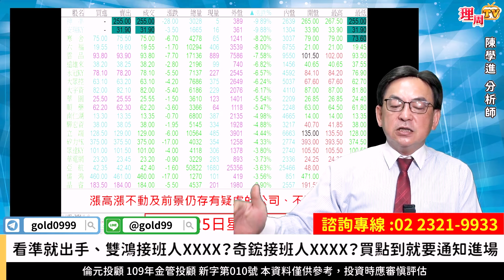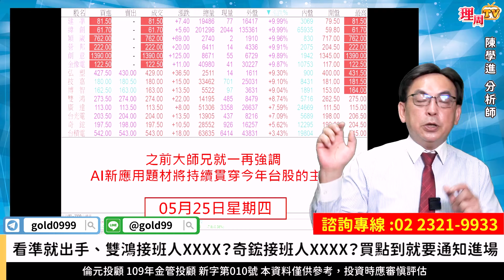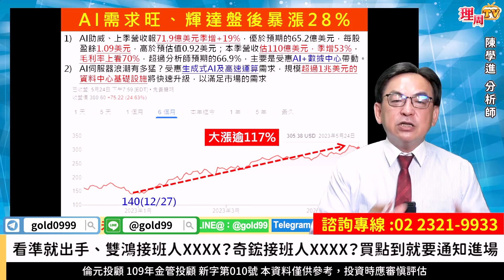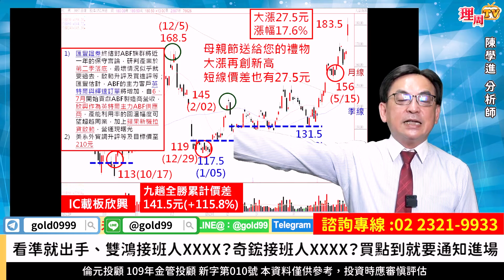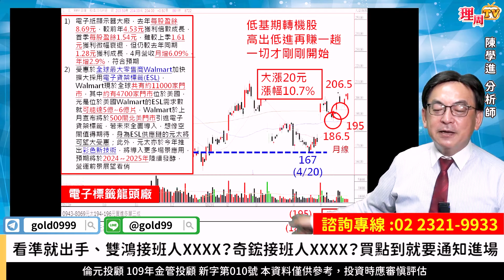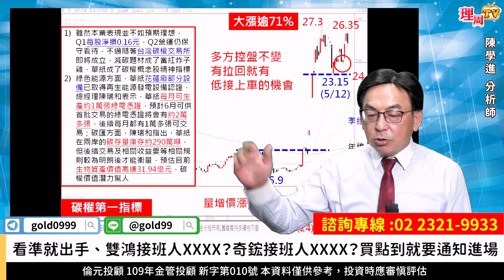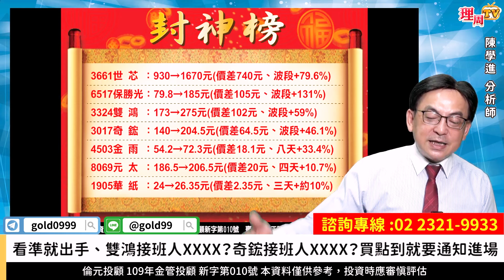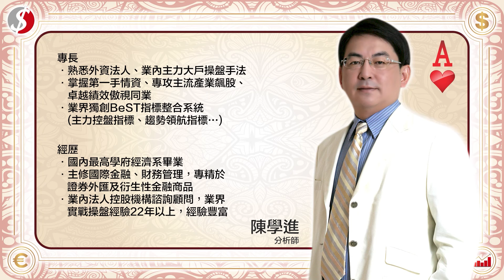理周TV-20230525盤後-陳學進 飆股鑫天地／看準就出手、雙鴻接班人XXXX？奇鋐接班人XXXX？買點到就要通知進場